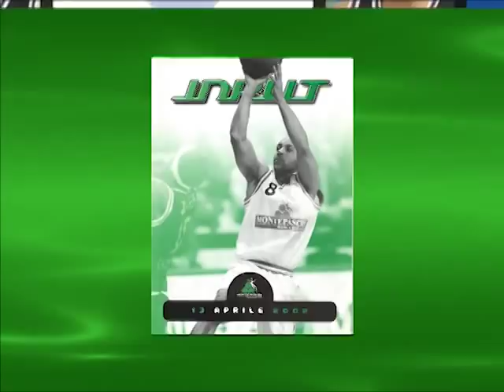EMU Athletics Hall of Fame Class of 2012: Brian Tolbert (men's basketball)